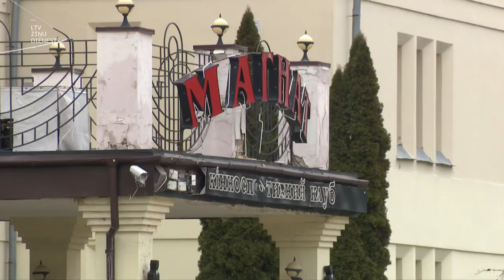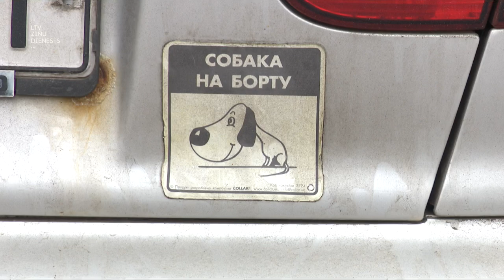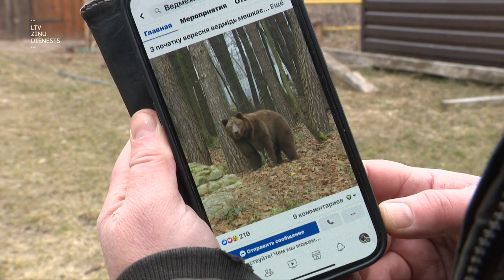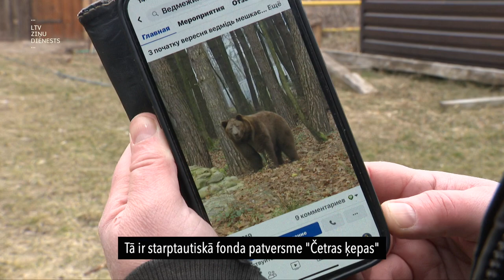"Aculiecinieks" - Frontes dzīvnieku konvojs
Kā karalaukā palīdzēt tiem, kam nepalīdz neviens? Kad ir jāpārvar bailes, drosmi dod mīlestība. Karā pamestais dzīvais privātīpašums un tie, kas uzņemas glābšanas risku. Šo sestdien raidījumā "Aculiecinieks" par to, kā darbojas frontes dzīvnieku konvojs.